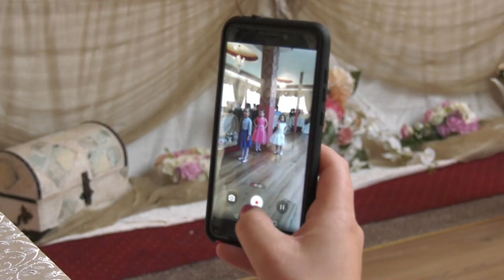Nelu si Adriana Maior , selectii live, nunta 2017